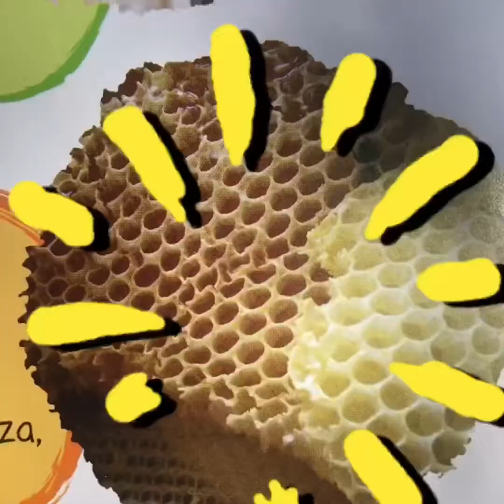Aprendemos un poquito más de la Forma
Continuamos analizando las formas en la naturaleza y cómo son sin líneas de expresión y resultados. Vamos???